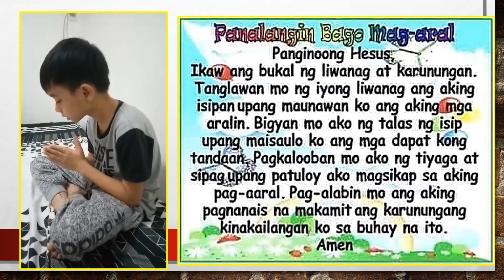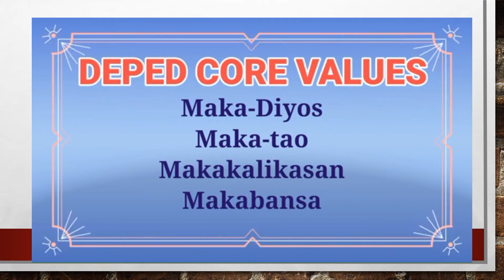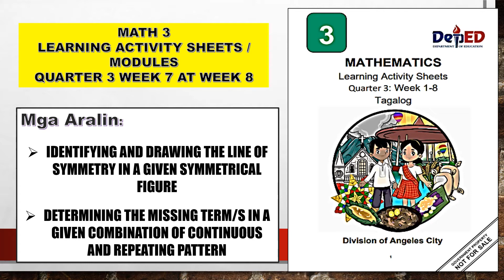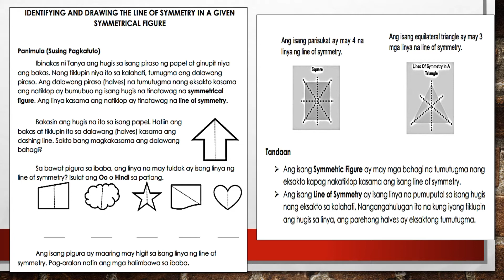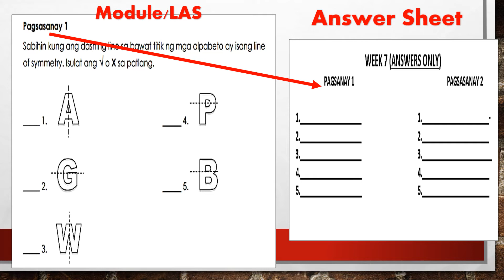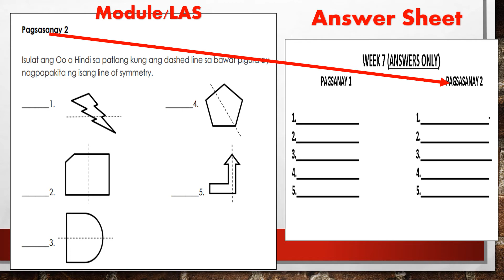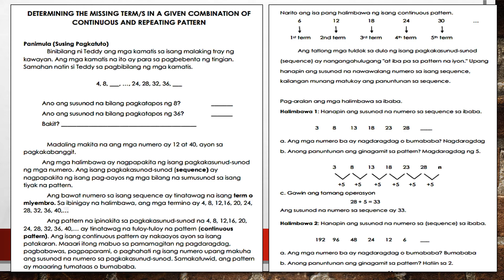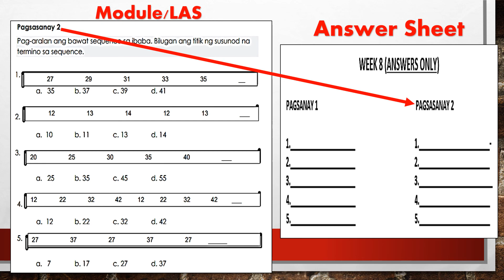MATH Q3 WEEK 7 and Week 8